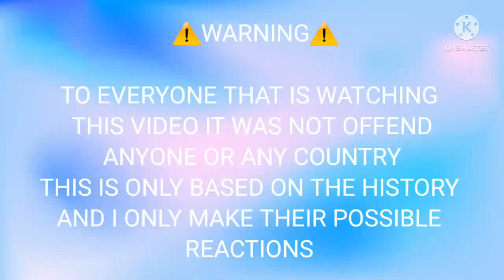Past Countryhumans react to Future || Part 5 || world history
⚠️ This Video is not to offend anyone⚠️
⚠️This video is only created for intertainment purposes ⚠️

App used✍❤💯

Gacha club
Kinemaster

Characters

Spanish Empire (Spain's father)

British Empire/Great Britain (Past UK/United Kingdom)

France (Past France)

Portuguese Empire (Portugal's father)

Russian Empire (Russia's grandfather and USSR father)

Dutch Empire (Netherlands father)

Katipunan/KKK (Philia/Philippines, Martial law and Del Pilar's Father)

Perla (Philia/Philippines,Martial law and Del Pilar's mother)

Alexa (discord freind)